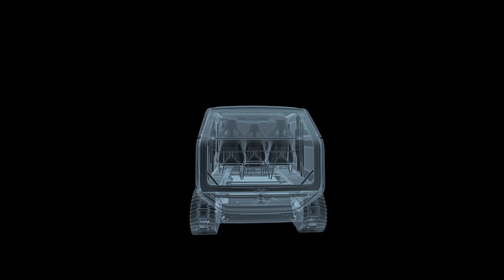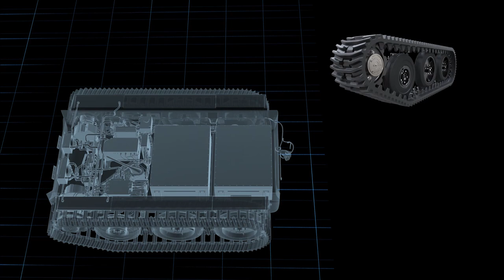Presentation of the Venturi Antarctica : the first electric polar exploration vehicle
Discover the Venturi Antarctica, the first electrically-powered polar exploration vehicle.

The Venturi Antarctica is the first electric polar exploration vehicle.